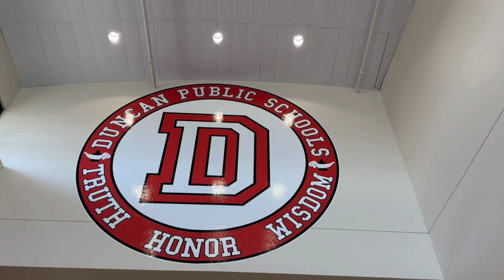New Textbooks, New Approach - Duncan Public Schools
Duncan, your continued support leads to a better place for your students to foster learning every day. We take your investment seriously. This year, at all grade levels, we introduced new textbooks and materials for reading and math curriculum. Kim Ellis, assistant superintendent, took some time to explain this process and our districts focus on making the most of your investment.